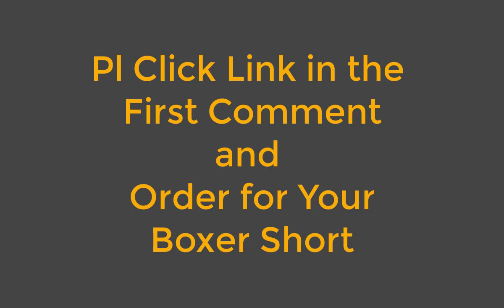The Perfect Boxer Short in Different Colours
Boxer Shorts: Fin the styling of our woven Perfect Boxer in different gorgeous colors. The short has been meticulously honed to provide the perfect rise and fit.